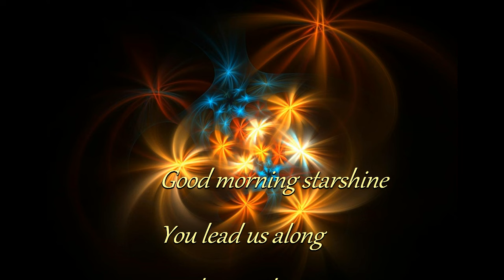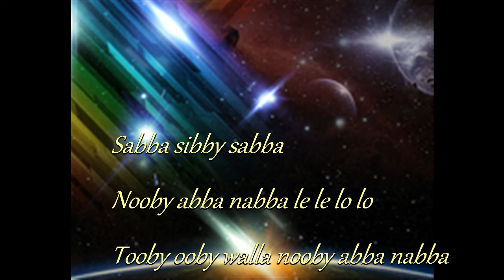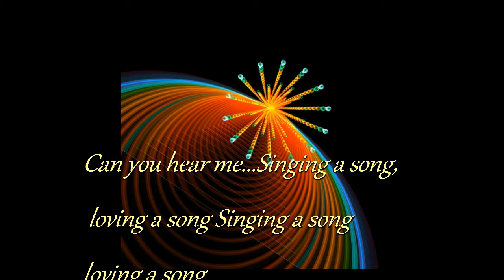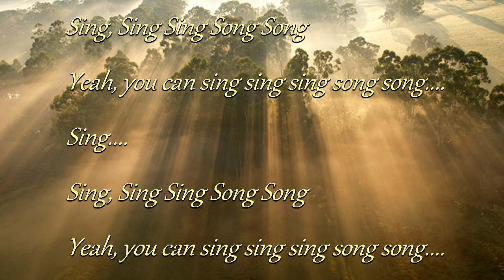Oliver Good Morning Starshine HD With Lyrics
Good Morning Starshine" is a pop song from the musical Hair. It was a #3 hit in the United States in June 1969 for the singer Oliver.
"Good Morning Starshine" is a song from the second act of the 1967 musical, Hair. The song is performed by the character of Sheila, portrayed by Lynn Kellogg in the original Broadway production. In the 1979 film version of the musical, Sheila is portrayed by actress Beverly D'Angelo

 Oliver his clean-cut good looks and soaring tenor voice were the perfect vehicle for the uptempo single entitled "Good Morning Starshine" from the pop/rock musical "Hair," which reached No. 3 on the Billboard Hot 100 in July 1969, sold over one million copies, and was awarded a gold disc by the R.I.A.A. a month later. Later that fall, a softer, ballad single entitled "Jean" (the theme from the Oscar-winning film The Prime of Miss Jean Brodie) bested his previous effort by one, reaching No. 2 on the Hot 100 and No. 1 on the Billboard Easy Listening chart. Written by longtime beatnik poet Rod McKuen, "Jean" also sold over one million copies, garnering Oliver his second gold disc in as many months.Performing both hits on a number of TV variety shows and specials in the late 1960s, including The Ed Sullivan Show, helped both songs.